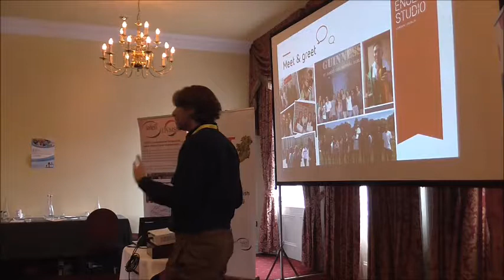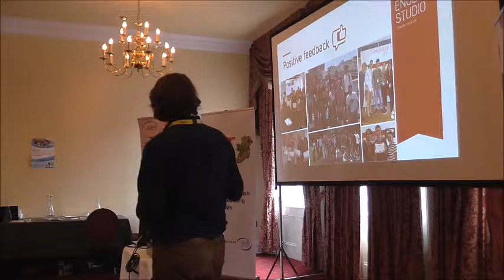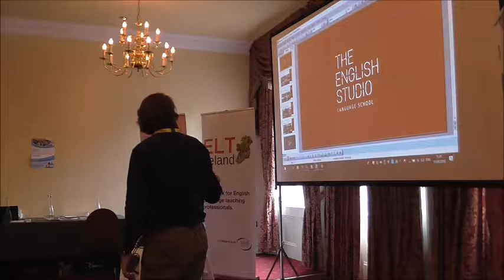First impressions and creating a positive atmosphere by Kenny Moynihan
This talk is based on my observations about what it takes to run a successful student services department. It will look at how to stop complaints from happening, identify opportunities for returning business and boost positive feedback. The key to this is offering a genuine and approachable service to all and to look at every student as a customer that deserves our best.

Kenny is a student services manager who works with thousands of students each year. He has held senior positions at eBay, Malvern House, Oscars International, and currently The English Studio.